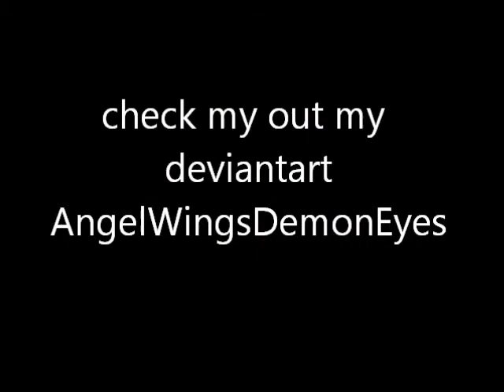New Drawings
AngelWingsDemonEyes

I know I have mostly sketches but I love to draw

Characters in order:
Darien Snow
Sakura Hanabura
Takuto Hibiki

Songs in order:
Cold by Crossfade
Since you've been gone Cover by A Day to Remember